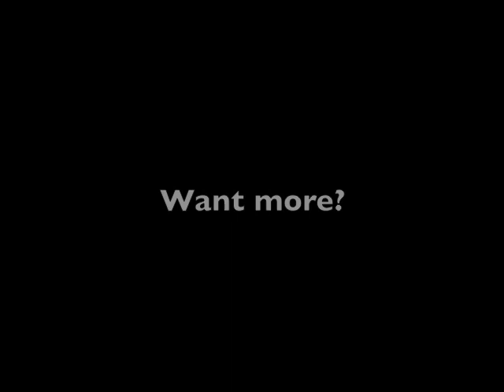MACC Internal Affairs PENANG Promo!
The MACC are heading to Penang!

You heard us right, Hokkien langs and fellow kaki langs! Tell your friends, tell your families, tell your neighbours (as well as their friends and families), tell your maids (as well as their friends and families) and come support local comedy. Gwai los also can come!

After back-to-back sell out shows (Sept. 2010 and January 2011) at PJ Live Arts Theatre, Petaling Jaya, the Malaysian Association of Chinese Comedians is bringing the laughter up north and will be tickling your funny bones at the (much bigger) 1200-seater, Dewan Sri Pinang.

Bigger crowd, bigger laughs, bigger jokes, slightly more expensive tickets, lor hor?

Venue: Dewan Sri Pinang, Jln. Lebuh Light, 10200 Penang

Date: March 5th 2011

Ticket prices: RM35 and RM50

Available at: Red Rock Hotel, Jalan Macalister, Penang